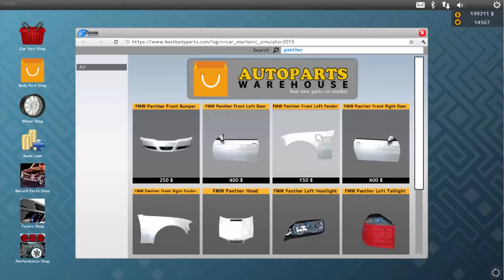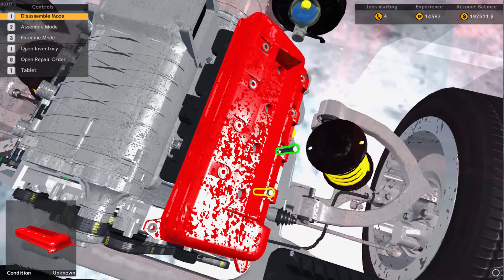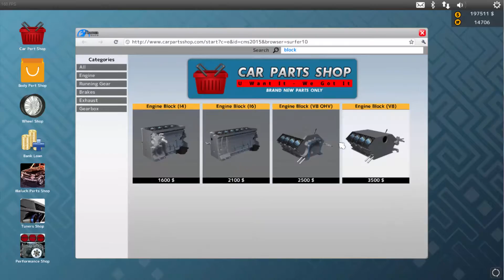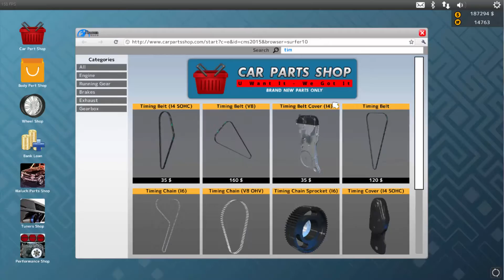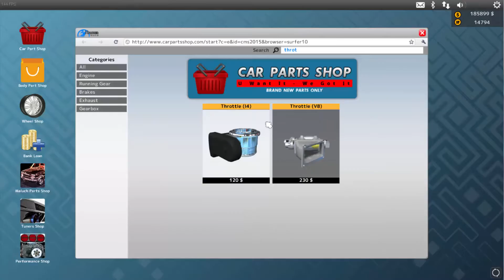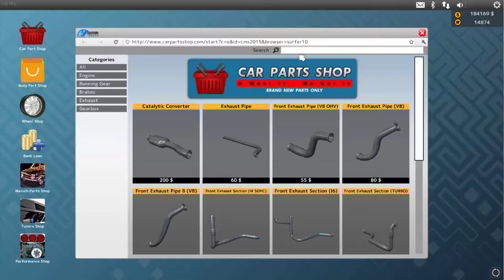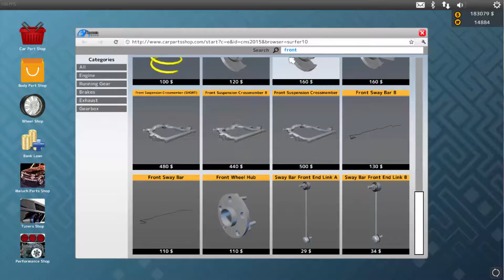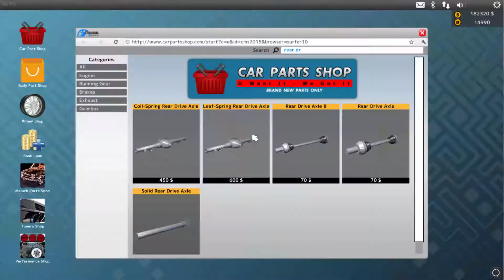FMW Panther Full Restoration - PC 1080p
FMW Panther restoration timelapse. Restored the panther as another car down for the all cars restored playlist.